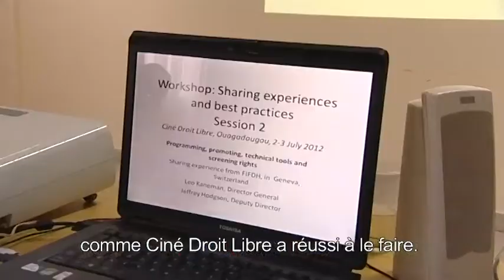CDL2012: les festivals sur les droits humains se rencontrent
En marge de la 8me édition du festival Ciné Droit Libre, s'est tenu une rencontre professionnelle entre responsables des festivals de films sur les droits humains. Des festivals d'Afrique et d'Europe ont partagé leurs expériences afin de créer des synergies entre festivals et ainsi mieux promouvoir les droits humains à travers le cinéma!